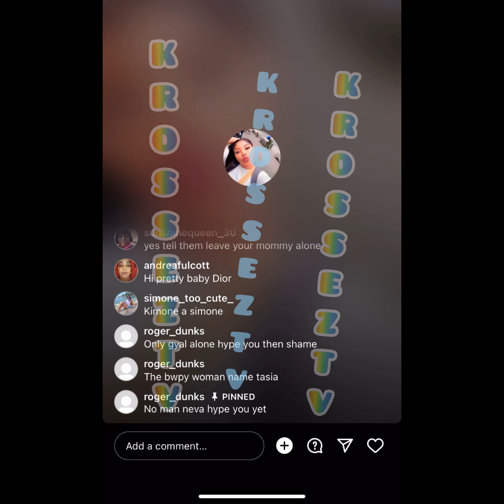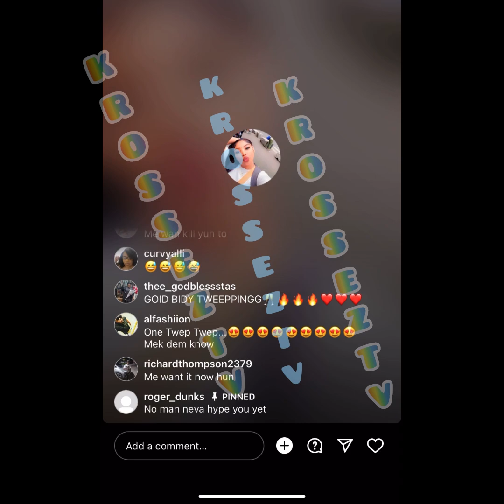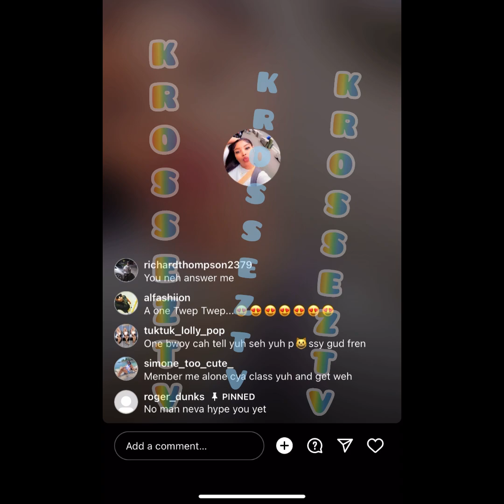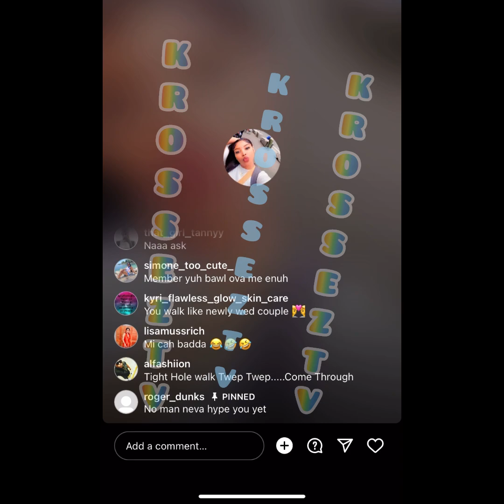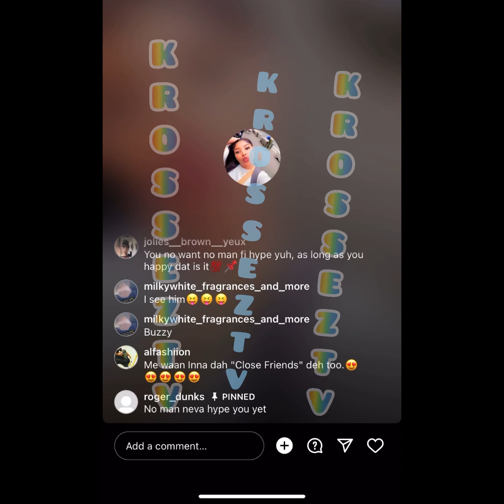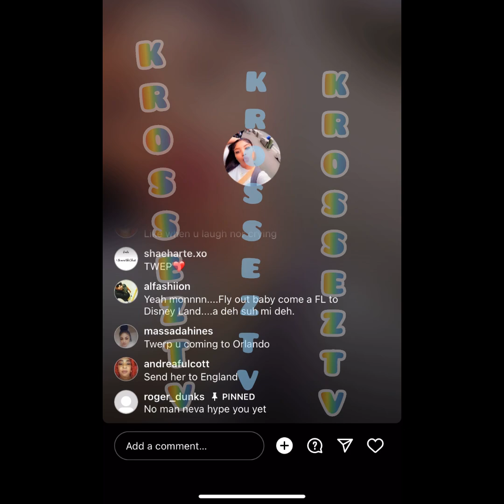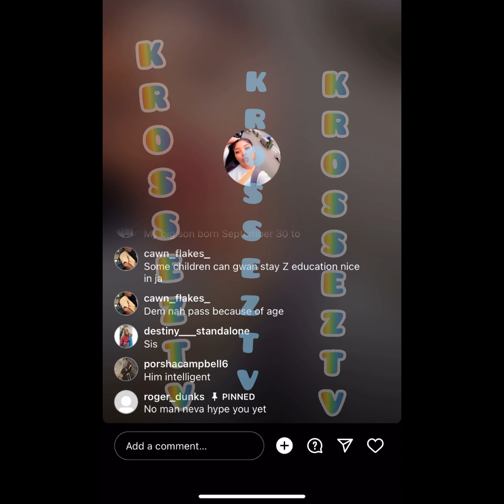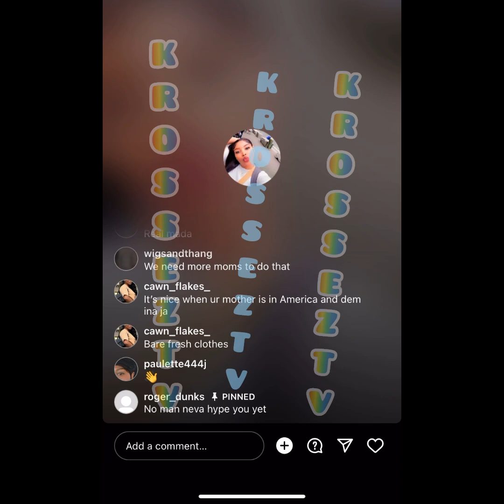Twep Twep Say Her B🅰️by Fada Suppose 2 Hate Her Caz She Bad Pon Her Pussci‼️Talk New Man&Loads More